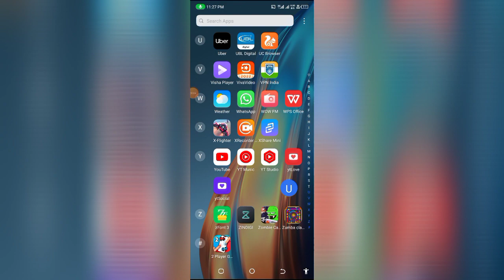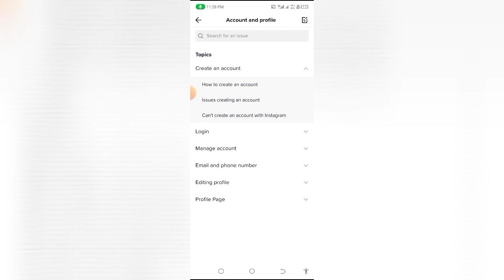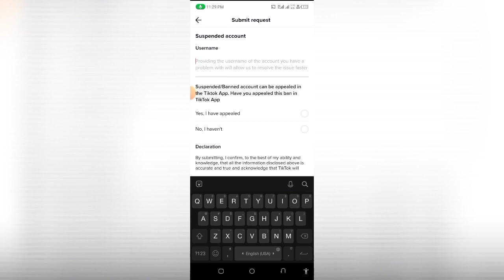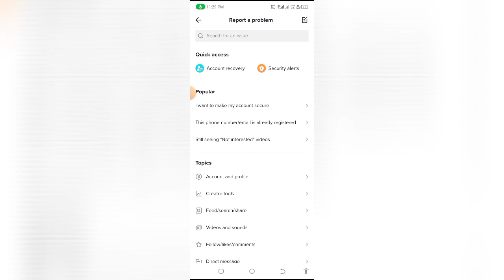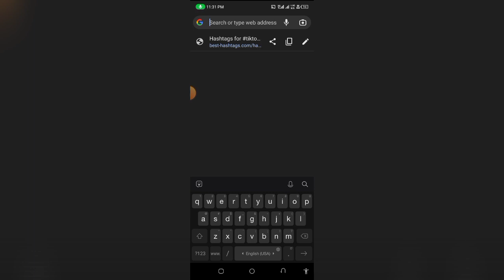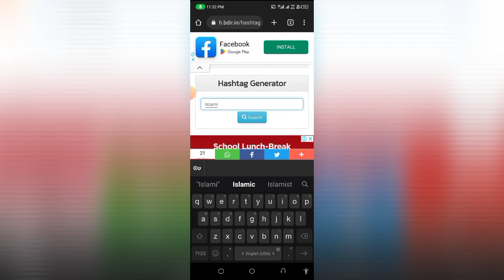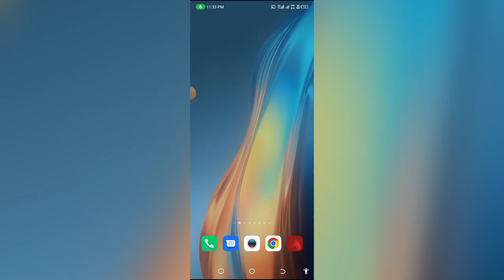Tiktok Followers Lossing|Increase Tiktok followers|Solve Tiktok Issues|Tiktok Trick and Tips